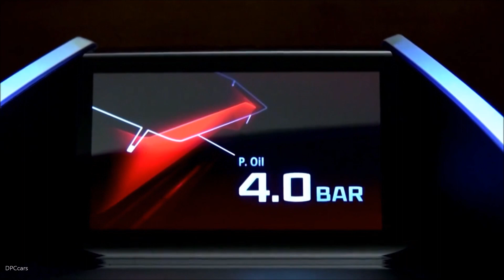BMW 3.0 CSL Hommage Concept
Amid the audacious design studies and automotive beauties from a bygone era gathered at the Concorso d’Eleganza Villa d’Este, the BMW Group presents its new BMW 3.0 CSL Hommage – and in the process makes a pretty formidable statement of its own. This model is the BMW Design Team’s tribute to the 3.0 CSL, a timeless classic and iconic BMW Coupé from the 1970s.

“Our Hommage cars not only demonstrate how proud we are of our heritage, but also how important the past can be in determining our future,” says Adrian van Hooydonk, Senior Vice President BMW Group Design. “The BMW 3.0 CSL Hommage represents a nod to the engineering achievement exemplified by the BMW 3.0 CSL in its lightweight design and performance. With intelligent lightweight construction and modern materials, the 3.0 CSL Hommage brings the character of that earlier model into the 21st century, showing it in a new and exciting guise,” he says, summarising the approach the design team took with the BMW 3.0 CSL Hommage.

Lightweight design past and present.

“CSL” stands for “Coupé Sport Leichtbau” (coupé, sport, lightweight). With its aluminium bonnet, boot and wings, Plexiglas windows and equipment rigorously pared down to the bare essentials, the old BMW 3.0 CSL tipped the scales around 200 kg lighter than its sibling model, the BMW 3.0 CS. Unsurprisingly, then, it was predestined for a career on the race track. Whereas the material of choice in the 1970s was aluminium, today carbon fibre – or carbon-fibre-reinforced plastic (CFRP) – offers the optimum weight-to-strength ratio. These high-strength fibres are even lighter and stronger than aluminium. And the
BMW 3.0 CSL Hommage makes generous use of the high-tech composite, reinterpreting the concept of lightweight design for the modern age. Wherever CFRP is used, it is also visible – rendering the lightweight design principle tangible both inside and out. The BMW Group is a world leader in the production and application of CFRP in automotive design and can already boast many years of experience in series production of CFRP structural parts for the BMW M and, in particular, the BMW i.

The exterior: power and elegance.

Karim Habib, Head of BMW Design, explains the thinking behind the design of the BMW 3.0 CSL Hommage: “For BMW designers like us, the BMW 3.0 CSL is a style icon. Its combination of racing genes and elegance generates an engaging aesthetic that continues to win hearts even today.
The BMW 3.0 CSL Hommage celebrates many of those characteristic features, but without copying them. Indeed, some of the parallels are not immediately obvious. We wanted people to sense the family resemblance rather than see it straight off.”

The BMW 3.0 CSL Hommage is a vision of pure athleticism: the elongated body is set off by distinctive air deflectors, powerful wheel arches and prominent spoilers to the roof and tail. Despite its size, the aerodynamic elements are key in enabling air to flow optimally along the sides of the vehicle. The front air deflector serves to vent the engine compartment, while wings over the rear wheels ensure optimum airflow around the vehicle. Small rear-view cameras serve to further reduce aerodynamic drag. The large rear spoiler increases downforce on the driven rear axle and in so doing improves power transmission. The Air Curtain and Air Breather systems guarantee optimum ventilation of the wheel housings. And the sheer self-confidence and sporting prowess of the BMW 3.0 CSL Hommage are perfectly summed up in the original colour of its spiritual predecessor – Golf Yellow.

Pared down to a minimum, the interior of the BMW 3.0 CSL Hommage puts its lightweight design on show and renders its racing character elegantly tangible. All interior elements are there out of absolute necessity, every part has a high-quality design, structural or drive-related function. In the all-CFRP interior, the only wood-like presence is the “instrument panel” – a cross-member and purely structural element. This is a clear reference to the interior of the earlier
BMW 3.0 CSL, which featured an all-round wood trim throughout the interior. In the new version, only the small central eBoost charging display interrupts the wooden instrument panel. Infotainment is equally minimalist in concept: a central display on the steering column informs the driver of the current gear, speed, revs and shift point.